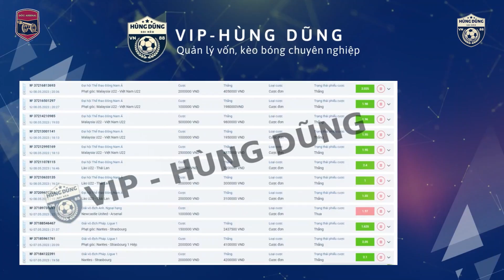ARSENAL TIẾP ĐÓN FULHAM, GABRIEL JESUS TRỞ LẠI, CHÍNH THỨC CHIA TAY TIERNEY.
Chào mừng anh em đã quay trở lại với bản tin sáng của Góc Arsenal, một ngày mới đã đến và hãy cùng chúng mình tới với những tin tức mới nhất về CLB thân yêu ở trong 24h đã qua.